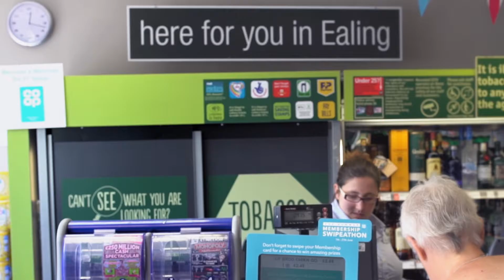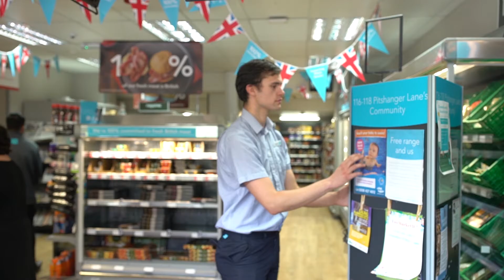Co op Food | store manager stories